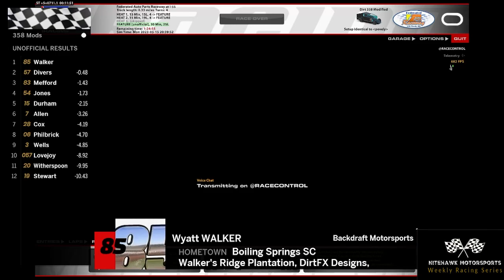COT 360 Sprints,Walkers Ridge 358 Modifieds/Shippo Super Lates "i-55" 2.6.24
Looking to join the league Check out the website for more details